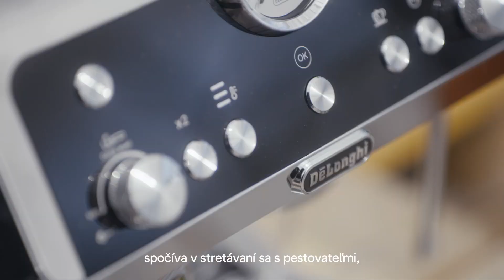De’Longhi SK | Tajomstvo kávy – 2. séria | Epizóda 2 | Umenie pražiť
Umenie pražiť

De'Longhi predstavuje Alexisa Gagnaira, pražiča kávy a hlavnú postavu druhej epizódy série Tajomstvo kávy. Alexis získaval skúsenosti na kávovej plantáži Granja la Esperanza v Kolumbii, kde pochopil, že praženie kávy si vyžaduje disciplínu, znalosti a vášeň. Vypočujte si, čo hovorí o svojej práci.

Navštívte náš portál Coffee Lounge a objavte zaujímavosti zo sveta kávy, nové trendy a originálne recepty, ktoré si jednoducho pripravíte doma s kávovarmi De'Longhi

Chcete značku De’Longhi spoznať ešte lepšie? Všetko o nás i našich produktoch nájdete na